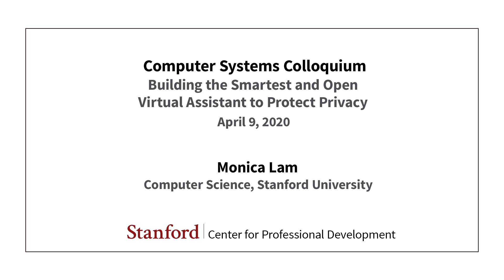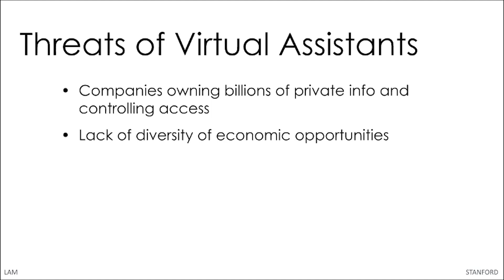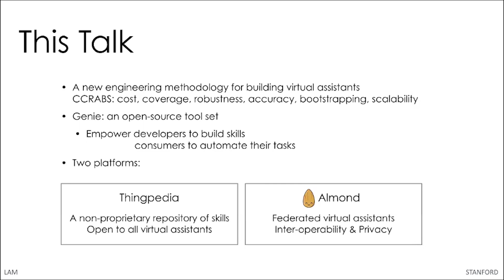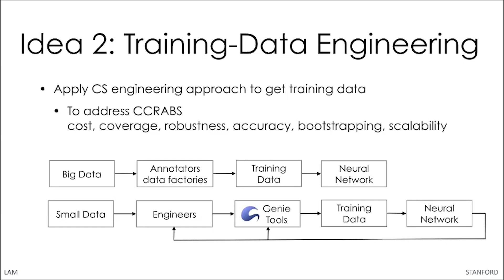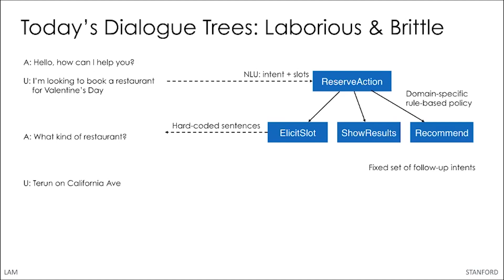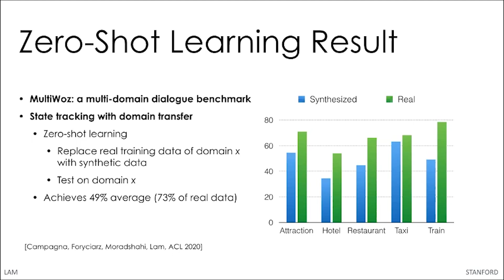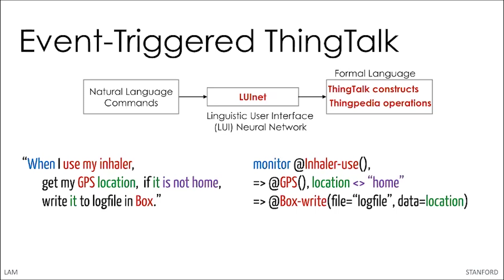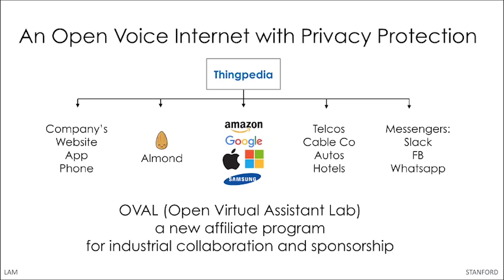Stanford Seminar - Building the Smartest and Open Virtual Assistant to Protect Privacy - Monica Lam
Monica Lam
Computer Science, Stanford University

Virtual assistants, providing a voice interface to web services and IoTs, can potentially develop into monopolistic platforms that threaten consumer privacy and open competition. This talk presents Almond as an open-source alternative.

We introduce a more cost-effective and robust methodology and tool set for building virtual assistants. We use an end-to-end neural model that translates natural language to directly executable code in our new virtual assistant programming language, called ThingTalk. As annotating real data training is prohibitively expensive, we train our neural network with mostly data synthesized with our Genie data engineering tool. Genie can automatically generate a dialogue agent from a database in given domains. In addition, it is designed to be extensible: developers can supply new domain schemas and APIs, domain-independent sentence templates and dialogue state machines in any language, as well as new ThingTalk constructs. Using this methodology, Almond has been shown to answer complex questions more accurately than existing commercial assistants in the domain of restaurant reservations.

To protect privacy, our Almond virtual assistant prototype has a federated design that lets users own their data and share their digital assets with full control. Almond has been integrated into Home Assistant, an open-source local gateway that can connect to hundreds of different IoT devices. By making all the tools, neural models, training data open-source, we wish to support open-world collaboration to create the smartest and open virtual assistant.

This research is supported by the NSF under grant No. 1900638.

0:00 Introduction
3:08 Consumer Privacy
8:09 Virtual Assistant Oligopoly
10:08 Threats of Virtual Assistants
11:59 Technical Barrier to Entry
15:53 Scaling to the Future of Virtual Assistants
18:38 This Talk
21:13 Alexa: Syntax-Dependent Representation
23:14 Alexa's 2-Step Approach
23:41 Idea 1: End-to-End Translation
27:53 Unique Semantic Representation
29:15 Idea 2: Training-Data Engineering
31:23 Genie: Synthesizes question/code from a schema
33:44 Semantic Parser Generation Thingpedia
37:28 Query Comparison - 4 Platforms
38:37 Comparison of 415 Restaurant Questions
40:18 Today's Dialogue Trees: Laborious & Brittle
42:59 Annotate 1 Dialogue at a Time
44:30 Genie: Transactional Dialogues State Machine
45:58 Modular, Reusable Technical Stack
48:47 Contextual Language Understanding Neural Model
50:19 Preliminary Results
51:04 Zero-Shot Learning Result
52:56 Three Research Results
53:13 Protect Privacy with an Open Federated Architecture
56:33 Example: Asthma Patient